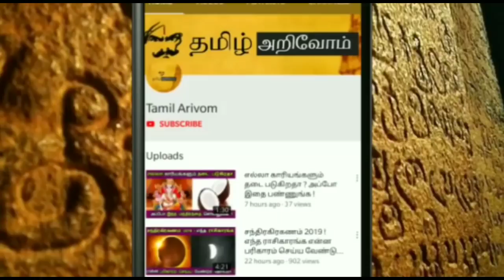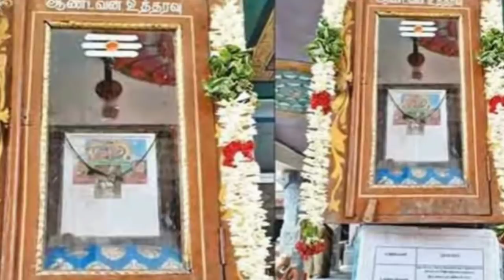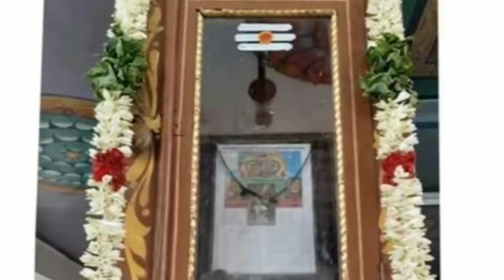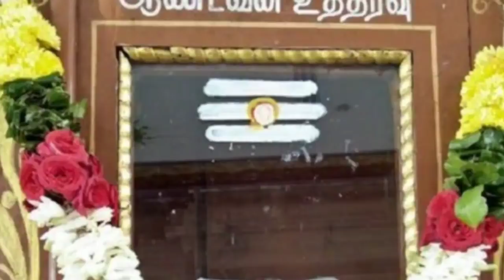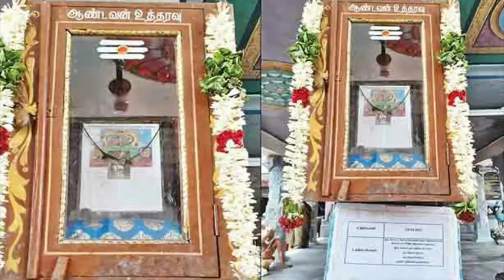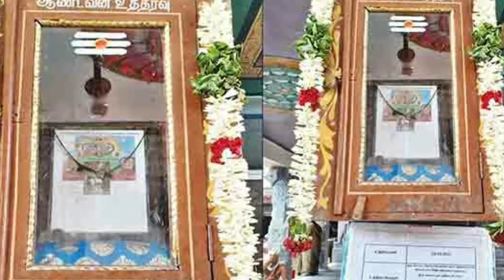சிவன்மலை பெட்டியும் தனுசு ராசியும் சற்று முன் வைக்கப்பட்ட பொருள் அடுத்து நடக்கப்போகும் பேராபத்து